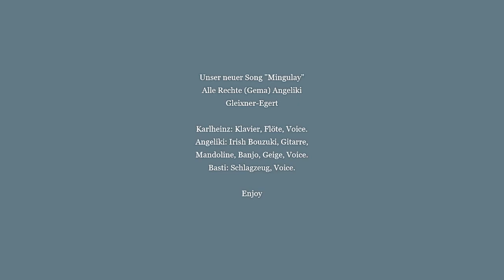Mingulay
Unser neuer Song "MIngulay"
Alle Rechte (Gema) Angeliki Gleixner-Egert

Karlheinz: Klavier, Flöte, Voice
Angeliki: Irish Bouzuki, Mandoline, Gitarre, Banjo, Geige, Voice
Basti: Schlagzeug, Voice